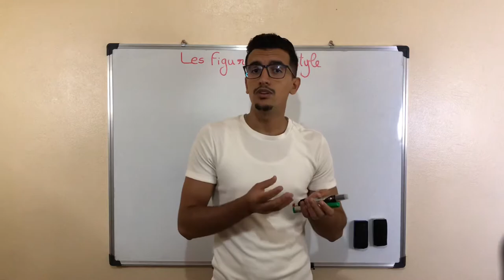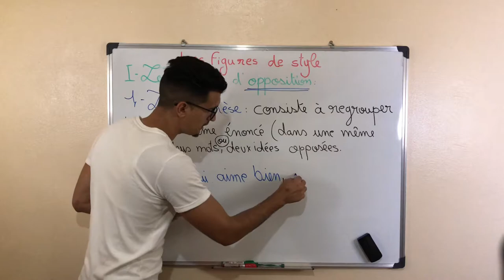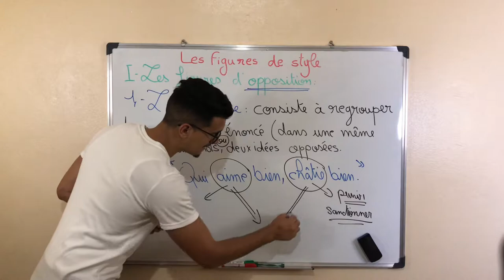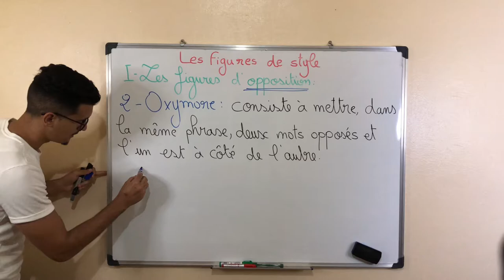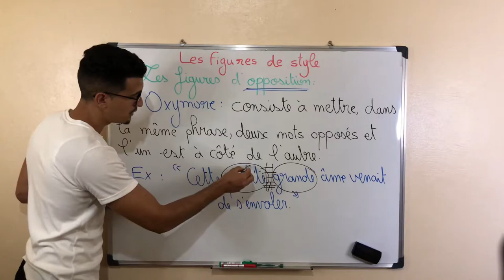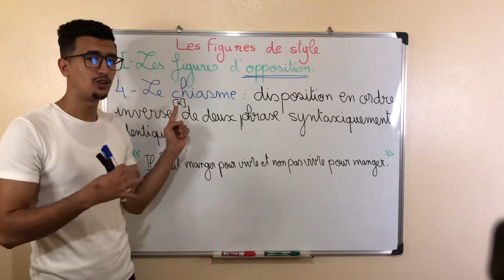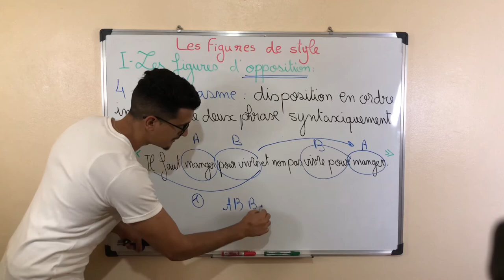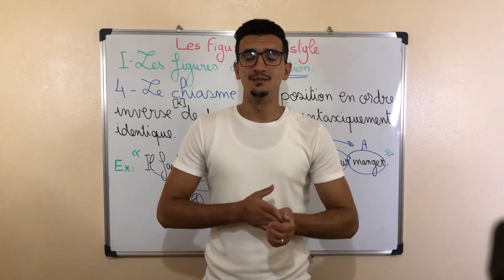📚💯لأصحاب الجهوي 1 باك Les figures de style (d’opposition)✅شرح مبسط لدرس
Bienvenue dans cette vidéo dans laquelle je vous présente l'explication des figures de style, ce n'est pas n'importe quelle explication mais je vous assure que vous allez certainement assimiler toutes les figures existantes.
أهلاً بكم في هذا الفيديو الذي أقدم لكم فيه شرحاً لدرس figures de style، فهو ليس مجرد تفسير ولكني أؤكد لكم أنك ستستوعب بالتأكيد جميع figures de style الموجودة.

✅البريد الالكتروني / La boîte e-mail
✅Numéro WhatsApp / واتساب
أذهلهم بمستواك في الفرنسية#
Comment apprendre le français rapidement gratuitement ?
Comment faire pour apprendre à bien parler le français ?
تعلم اللغة الفرنسية#
تكلم الفرنسية#
1bac_2bac
(Figures de style évoquées: comparaison, métaphore, personnification, allégorie, métonymie, synecdoque, périphrase, antiphrase, antithèse, oxymore, chiasme, anaphore, parallélisme, gradation, accumulation, hyperbole, euphémisme, litote)
La boite à merveilles en arabe (bel3arbya, 3arbia), explication simple des mots difficiles des œuvres de la première année du baccalauréat (bac) écrits par Ahmed Sefrioui , vous trouverez aussi sa biographie, présentation de la littérature maghrébine (marocaine) d'expression française, résumés e le français n'a jamais été aussi facile ;)